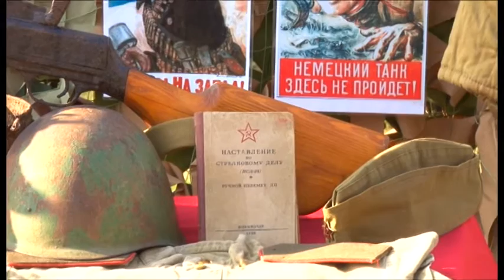С 23 января по 23 февраля в Анапе пройдет военно-патриотический месячник